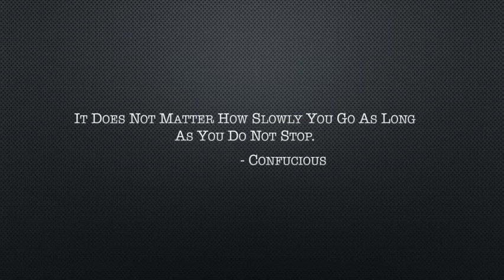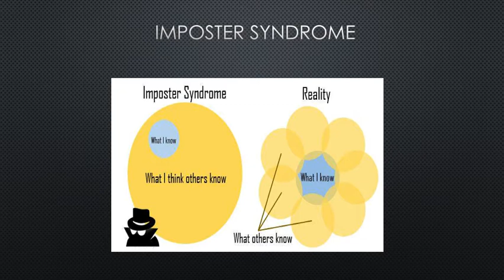How do I get my start in information security?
A quick video for those who want to break into "cyber"